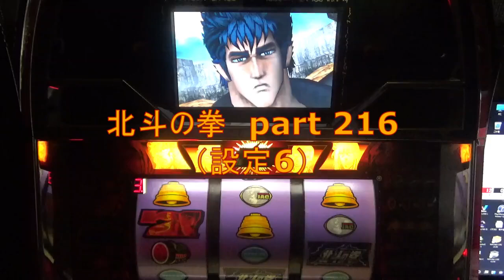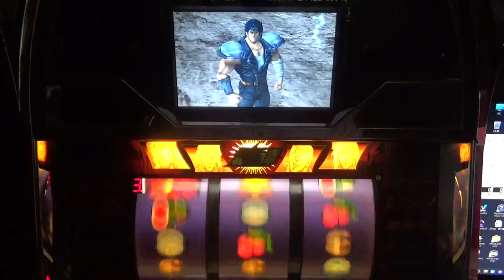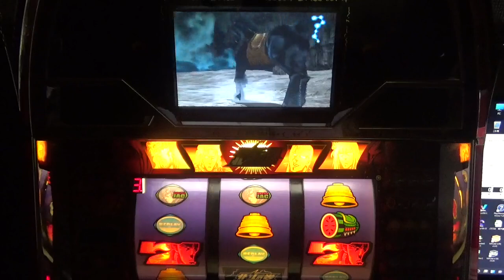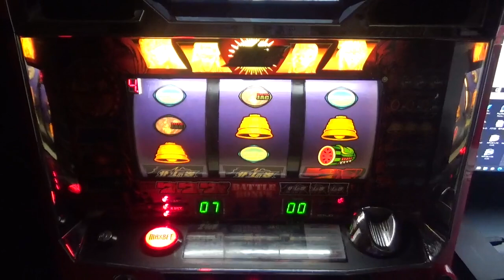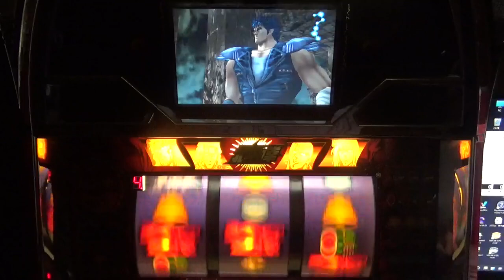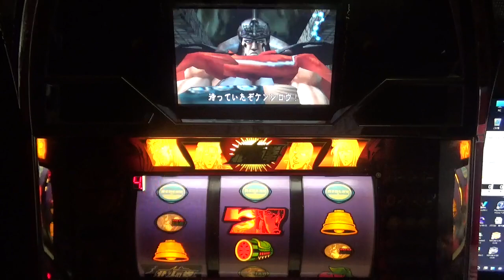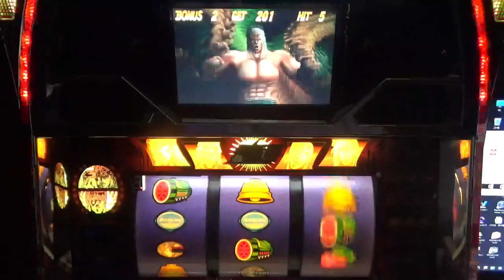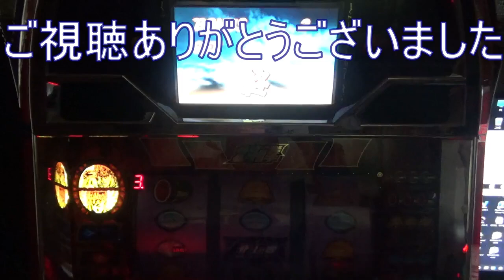初代北斗の拳 4号機 part216 開始早々チャンス目で前兆！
BB終了後、設定6は高確モードスタートが多いです。いかにレア役で前兆に移行させるかが肝心！